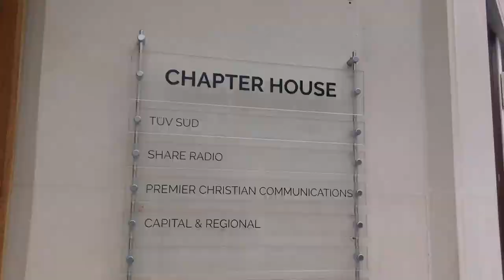Visiting Premier Christian Radio // Vlog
Unaccustomed as we are to public transport... Jo Boyce adventures across London to the studios of Premier Christian Radio, to record a special interview about Born for This.